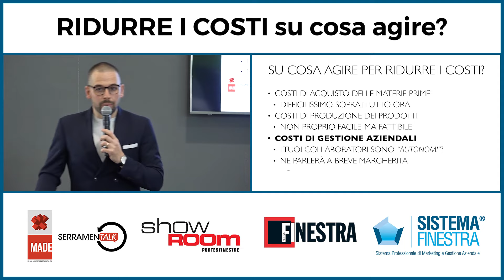RIDURRE I COSTI su cosa agire ? - per Aziende di serramenti o showroom porte e finestre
Chiedimi la CONSULENZA STRATEGICA
In più di 4 anni, ho aiutato oltre 100 aziende di serramenti e showroom di porte e finestre a incrementare i profitti e migliorare la gestione.

Show-room